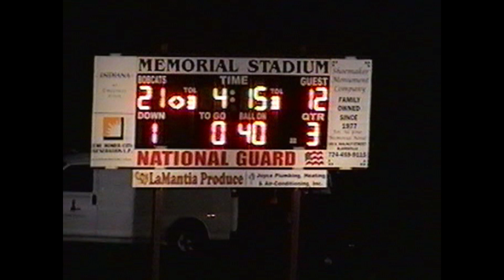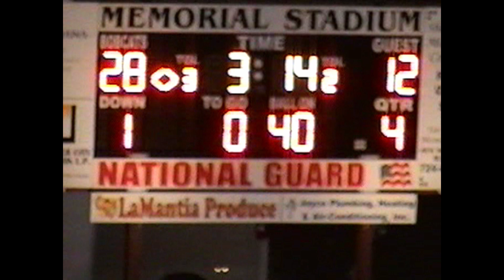2008 Football United at Blairsville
10/17/2008
Blairsville won 28-20
Blairsville QB Justin McGinnis had 173 yards and 2 TDs
United RB Tyler Capitosti had 135 yards and 2 TDs
Blairsville RB Zack Faith had 117 yards and 2 TDs